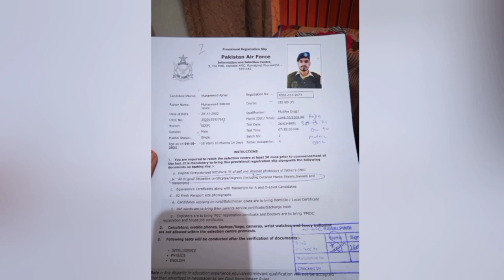My First Vlog || vlog # 1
it's my first Vlog at AFIC RAWALPINDI. must watch
plz support